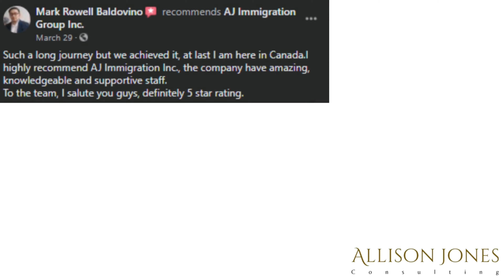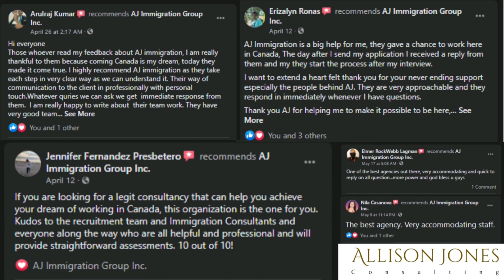Successful TFW's arrived in May 2021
We thank you for the trust and confidence you've given us!
You know that we are here to help!

Here are some clips of our applicants who successfully landed and Canada 🇨🇦 🇨🇦 🥳🥳🛬